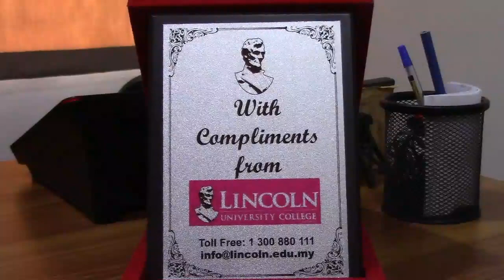Maurice Info - L'Eco du Mercredi- Sudheer Ramnoruthde Whitefield Business School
Une actualité par heure -  L'Eco du Mercredi-  Sudheer Ramnoruthde Whitefield Business School